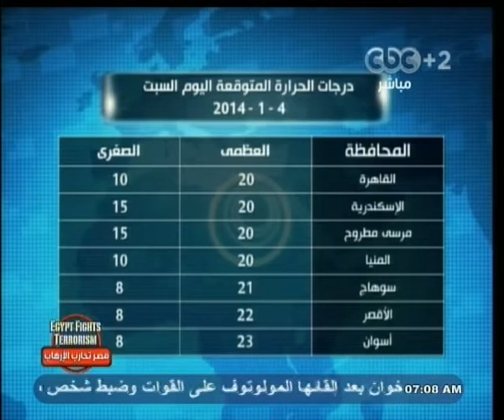بث_مباشر | حالة الطقس في القاهرة و مختلف المحافظات